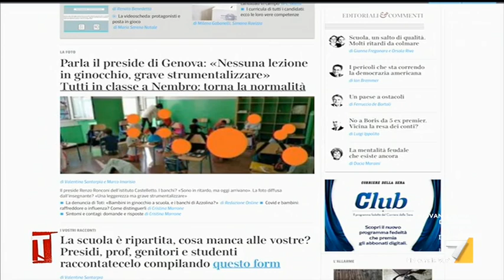Scuola a Genova, parla il Preside: "Nessuna lezione in ginocchio"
E' diventata virale la foto di una scuola di Genova con i bambini costretti a scrivere in ginocchio sulle sedie per la mancanza dei banchi. Il preside: "Nessuna lezione in ginocchio, la foto è stata strumentalizzata"